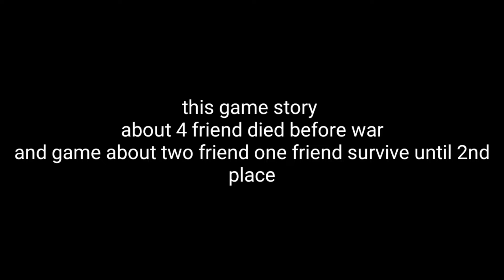survive at the 2nd place#halo bisdaktv#shout all team#keep safe#stay at home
survive at the 2nd place by;halo bisdaktv

this video game PUBG mobile lite to entertainment for ah good vibes to ah people Inyo to game and watch babala sa mga magulang dapat controlin ninyo Ang inyong mga anak sa pag laro sa mga video game at dapat may Oras Sila sa pag laro Lalo n sa nag aaral salamat !